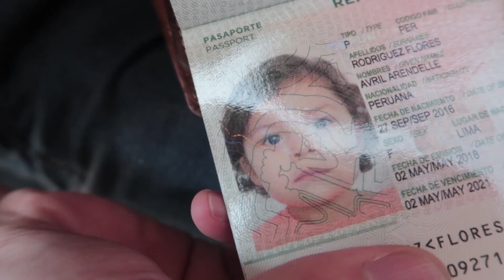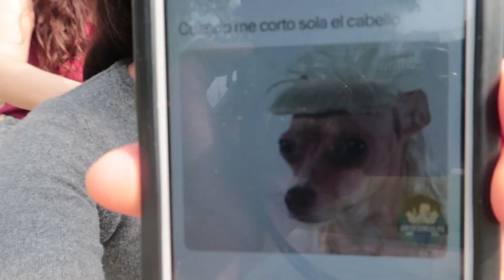LE CORTÓ EL CABELLO A SU HERMANA Y ASÍ QUEDÓ!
Sacamos los pasaportes de los bebés y Bárbara le cortó el cabello a Nicole, que les pareció?

► Si deseas hacer tus donaciones para apoyar nuestro canal =) puedes hacerlo desde

Hola ;) somos Alfredo y Bárbara, aquí subimos vlogs familiares junto con nuestros hijos, Avril y Alvin, somos una familia Mormona y Venezolanos viviendo actualmente en Lima, Perú. Acompáñanos en esta etapa tan importante y bonita de nuestras vidas, de hacer crecer una familia siendo jóvenes, e ir progresando temporalmente a la vez :D